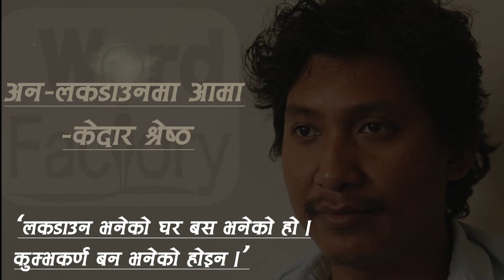अन–लकडाउनमा आमा ‎| केदार श्रेष्ठ ‎| Nepali Poem ‎| Kedar Shrestha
हामी निरन्तर कविता कर्ममा छौ । कविता पढ्न, सुन्न र हेर्नको लागि हामीलाई फलो गर्नुहोला ।

अन–लकडाउनमा आमा
केदार श्रेष्ठ

आजकाल आमा बिहानै
मन्दिरको घण्टी बजाउदिनन्
पुराणका श्लोकहरु गुनगुनाउदिनन्
भजन–कृतनमा जादिनन्
जे जे पहिला गर्थिन् त्यो गर्दिनन् !
आजकाल त आमा बिहान बिहानै
समाचार फतफताउँछिन्
मेरो ढोकामा ढकढकको अलार्म बजाउछिन्
भन्छिन्, ‘उठ, कति सुतेको ?’
म भन्छु, ‘लकडाउन’।
अनि आमाको नयाँ पुराण सुरु हुन्छ
लकडाउन भनेको घर बस भनेको हो ।
‘कुम्भकर्ण बन’ भनेको होइन ।

हो आजकाल
आमाको दिमागमै घण्टी बजेको छ
उनको पुराणका श्लोकहरु फेरिएका छन्
खै आमा त अर्कै भएकी छिन्
उनी भन्छिन्,
‘यो बेला भाइरस चिन्ने बेला हो
हामी भाइरोलोजिष्ट हुने बेला हो ।’

आमा भन्छिन्,
यो बेला लकडाउन भनेको मास्क लगाऊ भनेको हो
मुखमा ताल्चा लगाऊ भनेको होइन ।
नजिकै नबस भनेको हो
मान्छेदेखि टाढिनु भनेको होइन ।
लकडाउन भनेको सडकमा ननिस्कीऊ भनेको हो
नचलमलाई कुँजिएर बस भनेको होइन ।
साबुन पानीले हात धुनु भनेको हो
दिमागमा खिया लगाऊ भनेको होइन ।
लकडाउन भनेको मनभित्र घर बसाउ
घरको चर हेर भनेको हो,
पुरानै चस्मा लगाऊ भनेको होइन ।
आँखाकै नानी फेर भनेको हो ।
यो बेला घरभित्रै अनेकन घण्टी बजिरहेछ
त्यो सुन, कानमा फलामे मास्क लगाऊ भनेको होइन
हेर, लकडाउन भनेको
सेल्फ क्वारेन्टाइनमा बस मात्र भनेको हो ।
झनै बढी जिम्मेवार होऊ भनेको हो
मनावतालाई आइसोलेसनमा राख भनेको होइन ।

हो यो बेला भाइरस सलबलाएको छ
र खोज्दैछ मानव शरिर
खोज्दैछ स्वास नली र फोक्सो
जुध्नु नै छ, जित्नु नै छ यो लडाईं
यद्यपी, म जन्मिनुभन्दा कैयौं वर्ष अघिदेखि
सलबलाइरहेकै छ भाइरस ।
खै साल र गते त कसैले भनेनन्
सायद त्यो बेला सल्लेरी डाँडोमा हिमपात वर्षेको हुनुपर्छ
जमुने फाँट खडेरीले तर्सेको हुनुपर्छ
हो त्यहीबेला देखि यो विशाल ब्रमाण्डमा
सलबलाइहेकै छ भाइरस ।
धर्मको नाम गरेका, जातको थर बोकेका
रङ्गको गल्बन्दी भिरेका, विभेदको पछ्यौरी ओढेका
शक्तिको स्वाद चाखेका, सत्ताका उन्माद बोकेका ।

आमा प्रश्न गर्छिन्,
सजिवलाई निर्जिव बनाउन लागिपर्ने
भाइरस कसरी निर्जिव हुनसक्छ ?
यो निर्जिव होइन, यसमा जीवन पनि छैन
जीवनविहिन सजिवता झन् खतरनाक हुन्छ ।
खतरनाक हुन्छन्, मान्छेका रुप धरेका भाइरसहरु
झन् खतरनाक हुन्छन् श्रीपेच लगाएका भाइरसहरु
अझै खतरनाक हुन्छन् श्रीपेचका पेच खुस्केका भाइरसहरु ।

आमा भन्छिन्, ‘हामीले बुझ्नुपर्छ,
किन चप्पलहरु खाली खुट्टै सडकमा निस्के ?
किन सडकहरु बाटो बिनै घर फर्के ?’
म सोध्छु, ‘चप्पललाई भाइरससँग डर नलागेको हो ?’
‘होइन, जीवनलाई सबैभन्दा माया गर्ने उनै चप्पल हुन्
त्यही चप्पलले हो सडक बनाएको, घर बनाएको
खेत बनाएको, मिल बनाएको,
समाज बनाएको, सभ्यता बनाएको,
सरकार बनाएको, सत्ता बनाएको
जीवन बनाउनेले नै हो, जीवनको सबैभन्दा माया गर्ने ।
भोक भाइरल भएपछि रन्थनिएर
जीवनलाई माया गरेरै निस्केका हुन् सडकमा
जीवनलाई आदर गरेरै खोजेका हुन् घर, चप्पलहरुले ।
हामीले चिन्नुपर्छ ती भाइरसहरु
जसले चप्पलाहरुलाई चुनावको तुना भिराएर
समृद्धि र साथको तलुवा बनाए
चप्पलहरु फेरे र जुत्ता भिरे ।

आमा भन्छिन्,
‘मलाई कता कता अर्को विश्वयुद्ध सुरु भएझैं लाग्छ
विश्व सर्वशक्तिमानको तक्मा भिरेर
चिलहरुले मान्छेको मासु लुछेजस्तो लाग्छ ।’
 म आमालाई थमथमाउँछु, ‘मान्छेको मासु होइन होला !’
आमा आफै बराबराउँछिन्,
नत्र मानवतामाथि किन भाइरसजन्य राजनीति गर्थे ?
किन सिंगो समयलाई आइसोलेसनमा राख्थे ??